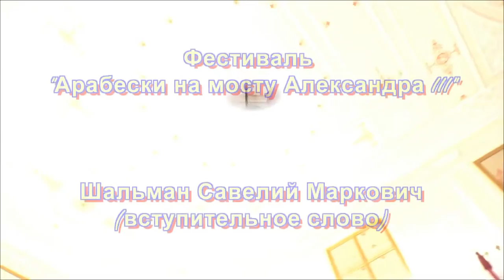Mussorgsky-Kosak PICTURES AT AN EXHIBITION. A REPOST - trio version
-recomposed by Boris Kosak -